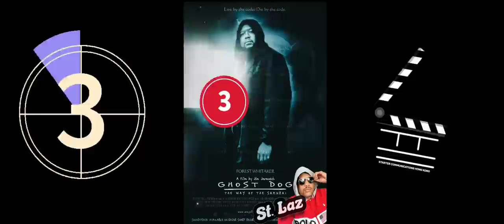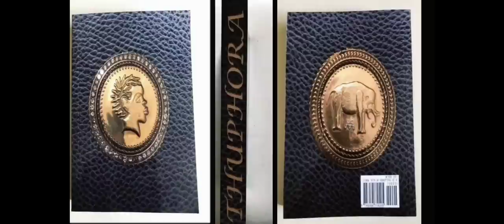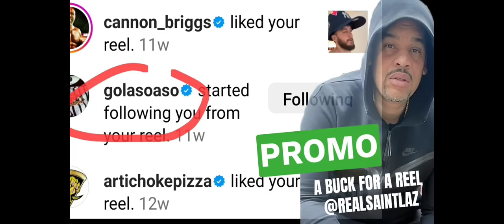MY LAST TIME ON RIKERS ISLAND - TEEBONE BLAST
Brownsville Brooklyn and Rikers island Legend TEE BONE BLAST speaks about the very last time he had to lay up on the notorious new york city jail "rikers island" in 2015 in this new crime and Prison interview with St laz.